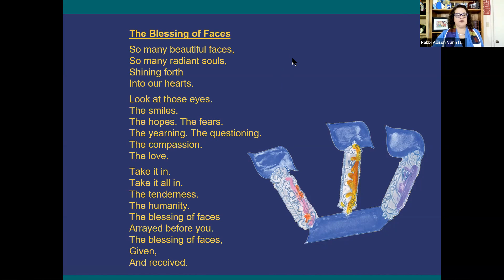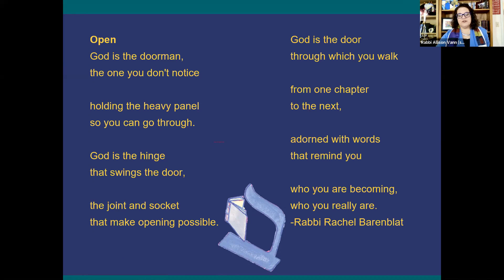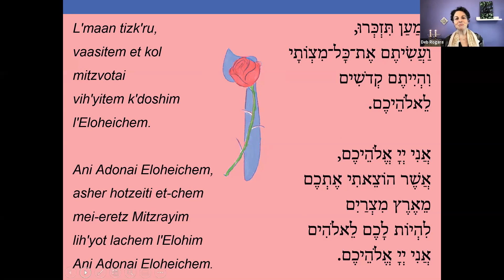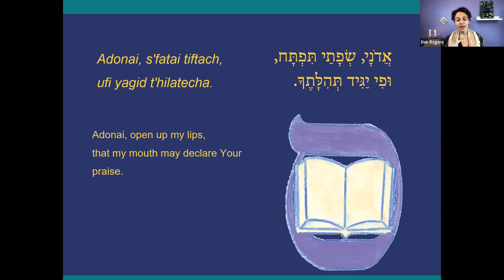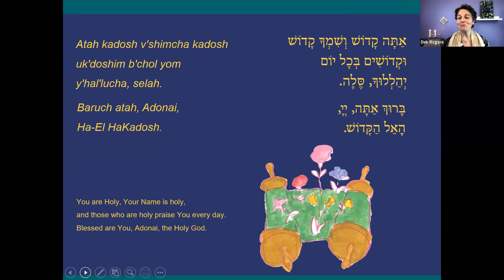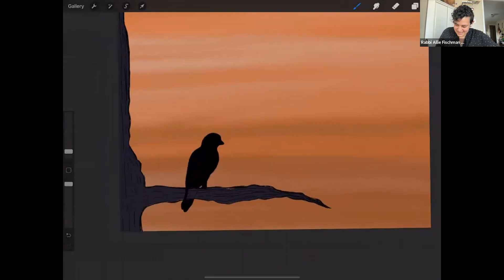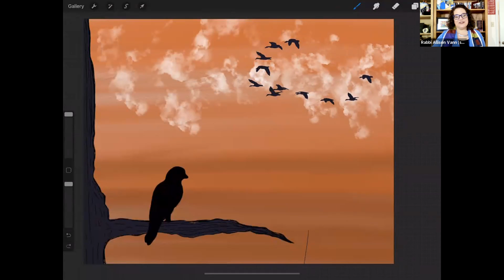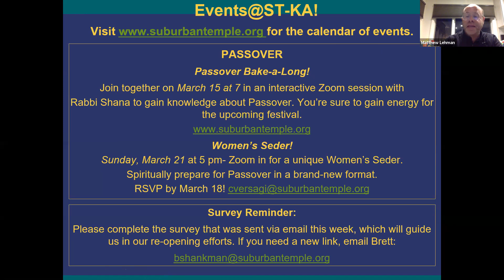Turning Points Kabbalat Shabbat, March 12, 2021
Our first Turning Points Shabbat.  Member Jonathan Yassanye shares his Turning Point story.